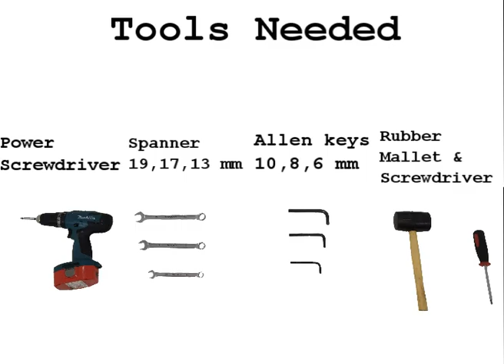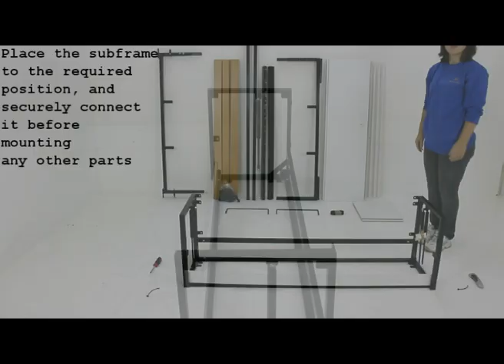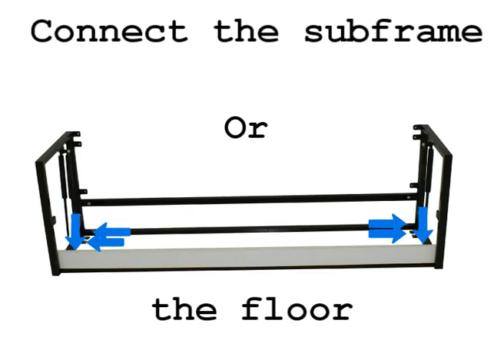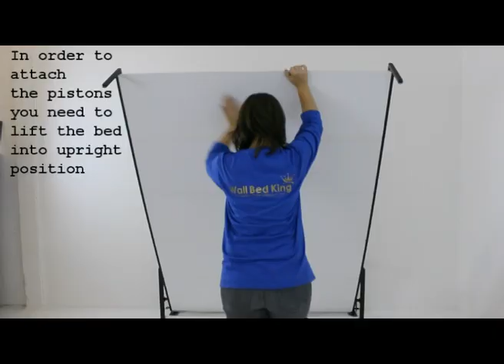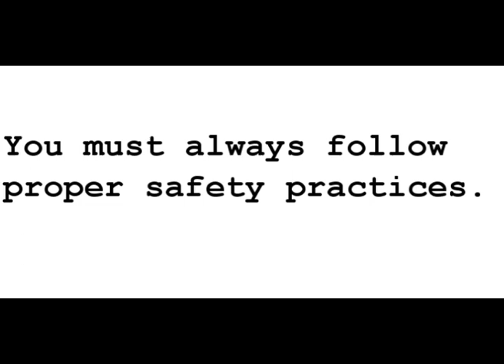Studio wall bed assembly and installation - flat-packed version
The Studio Wall Bed is our newest product, a modern bed that folds up easily and neatly with a clean modern look without the need for an additional cabinet.
Available in vertical or horizontal styles, and sizes from Single to King size, our wall beds will help you make best use of the space available.